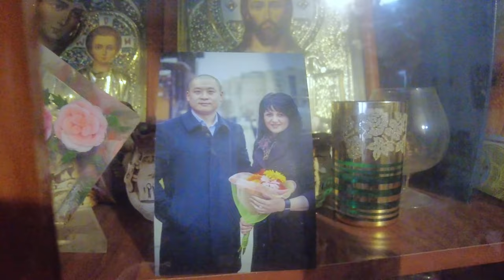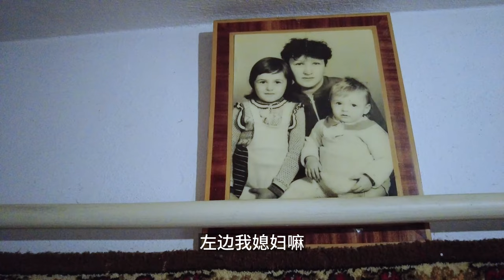戰亂下烏克蘭農村究竟啥樣？邊境軍警檢查嚴格 18-60歲禁止出境.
告別烏克蘭農村老丈人，馬不停蹄趕往烏克蘭邊境！與家人團聚指日可待！